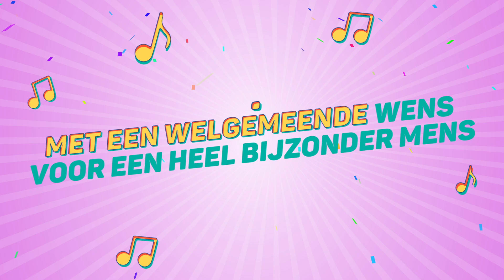Lucienne, Dit Is Je Verjaardag